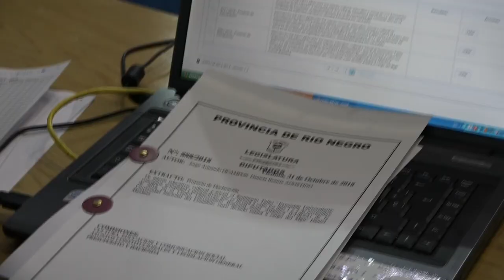Hugo Cohen: aprobación de la actualización de la Ley de Salud Mental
Durante la sesión desarrollada en la Legislatura de Río Negro, fue modificada la ley nº 2440 de Salud Mental a la que se le incorporaron diversos artículos que la actualizan y la ponen en consonancia con la normativa nacional. Esta ley, vigente en la Provincia desde 1991, ha sido pionera en la materia y en ella se basó la que posteriormente fue sancionada por el Congreso Argentino.